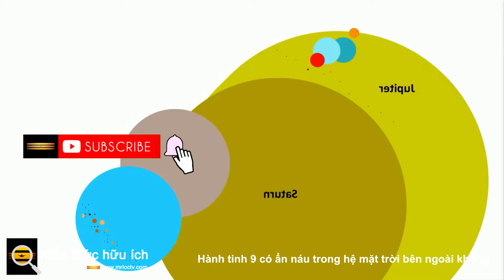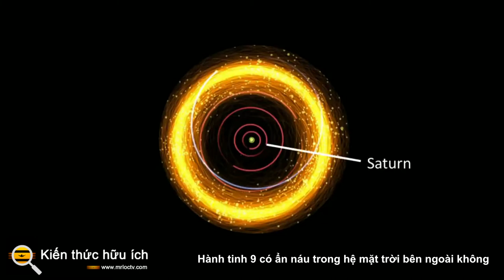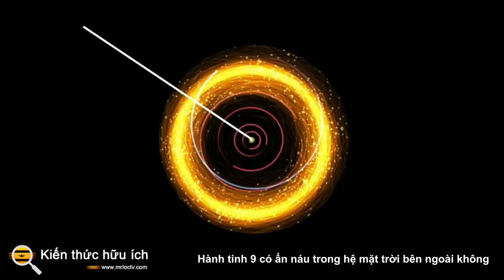Hành tinh 9 có ẩn náu trong hệ mặt trời bên ngoài không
Nếu bạn sinh trước năm 2006, Hệ Mặt trời có chín hành tinh. Trẻ em ngày nay học rằng có tám. Điều đó có nghĩa là chúng ta đã mất một hành tinh? Theo một cách nào đó, có - vào năm 2006, các nhà thiên văn đã phân loại lại sao Diêm Vương là một hành tinh lùn. Trong khoảng thời gian này, nhiều thiên thể mới quay quanh Mặt trời đã được phát hiện.

Những " hành tinh lùn " này không đủ lớn để chiếm ưu thế trên quỹ đạo của chúng - chúng không loại bỏ vật chất dư thừa trong quỹ đạo của chúng, không giống như các hành tinh. Các nhà thiên văn học vẫn chưa từ bỏ ý định rằng có thể có một hành tinh khác vẫn chưa được khám phá ẩn nấp ở vùng ngoài Hệ Mặt trời của chúng ta.

Dữ liệu từ một nghiên cứu mới được công bố trên Tạp chí Vật lý Thiên văn cho thấy có thể có một hành tinh thứ chín trong Hệ Mặt trời của chúng ta, nằm xa quỹ đạo của Sao Hải Vương. Chuyển động của các vật thể nhỏ ngoài quỹ đạo của Sao Hải Vương hoạt động như thể chúng đang bị ảnh hưởng bởi một vật thể lớn, làm thay đổi các thông số quỹ đạo của chúng.

Quỹ đạo của những thiên thể nhỏ này cho thấy Hành tinh suy đoán 9 sẽ có khối lượng gấp ít nhất 5-10 lần khối lượng Trái đất và sẽ quay quanh Mặt trời khoảng 400-800 au (1 au là khoảng cách Trái đất-Mặt trời, hay khoảng 93 triệu dặm ). Nếu một hành tinh tồn tại ở khoảng cách xa như vậy, sẽ cực kỳ khó quan sát.

Trong lịch sử, hầu hết các hành tinh của chúng ta được phát hiện bằng cách quan sát ánh sáng mặt trời phản xạ khỏi các hành tinh ở các bước sóng quang học. Ánh sáng mặt trời mà chúng ta cần quan sát để phát hiện những hành tinh như vậy sẽ cần phải đi từ Mặt trời, đến vật thể được đề cập, phản xạ khỏi vật thể đó và đi đến tận nơi người quan sát.

Định luật bình phương nghịch đảo đối với bức xạ điện từ phát biểu rằng cường độ ánh sáng tỷ lệ nghịch với bình phương khoảng cách của nguồn bức xạ. Do đó, khi một vật thể càng ngày càng xa người quan sát, nó sẽ khó bị phát hiện hơn nhiều. Nếu Hành tinh 9 tồn tại ở vùng xa bên ngoài Hệ Mặt trời của chúng ta, thì sẽ rất khó phát hiện ở nơi nhạy cảm nhất trong tất cả các cuộc khảo sát bầu trời (ví dụ: PanSTARRS, LSST).

Một cách giải quyết vấn đề này là tìm kiếm Hành tinh 9 bằng bức xạ hồng ngoại. Một vật thể lạnh trong giới hạn bên ngoài của Hệ Mặt trời của chúng ta sẽ phát sáng ở bước sóng hồng ngoại, và do đó có thể phát ra nhiều bức xạ hồng ngoại hơn bức xạ quang học mà chúng sẽ phản xạ. Cho đến nay, dữ liệu từ hồng ngoại cho tất cả các cuộc khảo sát bầu trời (ví dụ, Máy khám phá hồng ngoại trường rộng) vẫn chưa đưa ra bất kỳ ứng cử viên nào.

Benjamin Schmitt, nhà thiên văn học tại Trung tâm Vật lý Thiên văn Harvard Smithsonian, đã không từ bỏ công cuộc tìm kiếm của mình. Anh ấy là thành viên của nhóm đã sử dụng Kính viễn vọng Vũ trụ Atacama (ACT) 6 mét ở Chile để tìm kiếm Hành tinh 9 ở bước sóng milimet. Nhóm nghiên cứu đã sử dụng ACT để quét 87% bầu trời có thể tiếp cận được từ Nam bán cầu trong khoảng thời gian sáu năm để tìm kiếm các nguồn rất mờ.

Họ đã tìm thấy khoảng 3.500 nguồn ứng cử viên dự kiến, nhưng không có nguồn nào có thể được xác nhận là phát hiện vì chúng không có ý nghĩa thống kê (tức là, các tín hiệu quá gần với mức độ nhiễu trong hình ảnh), phù hợp với kết quả của các cuộc khảo sát trước đó. Tuy nhiên, các kính thiên văn nhạy cảm milimet khác sẽ được đưa vào hoạt động trong tương lai gần và có thể hoàn thành cuộc khảo sát bầu trời để tìm kiếm Hành tinh 9 như giả thuyết đã đặt ra.